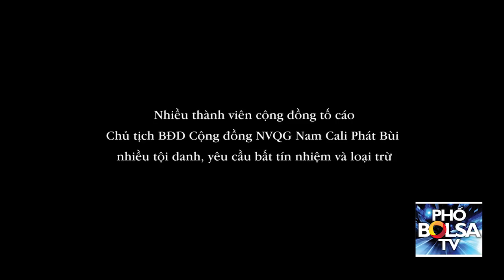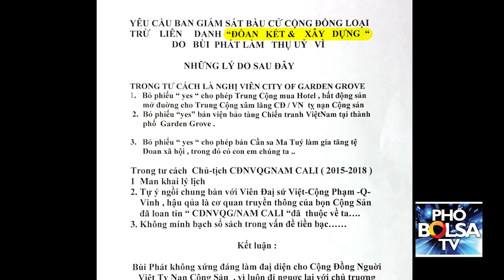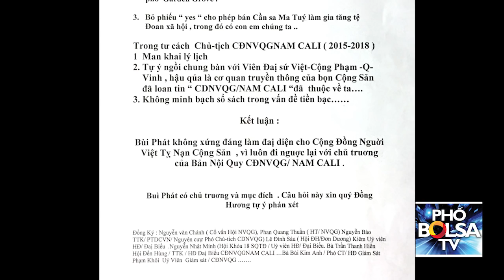Dân gốc Việt tố dân cử gốc Việt rước công ty nhà nước TQ vào thành phố Mỹ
Dân gốc Việt tố dân cử gốc Việt rước công ty nhà nước Trung Quốc  vào thành phố Mỹ đông dân gốc Việt.